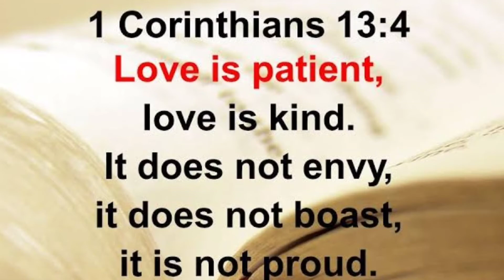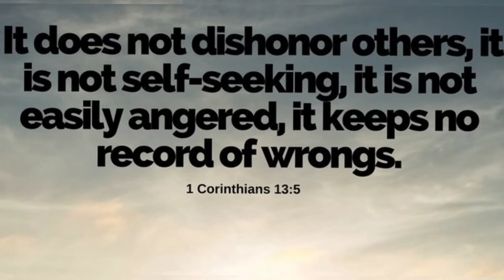Daily Devotions for kids with Joyce 😇 Fruit of the spirit - Love For others